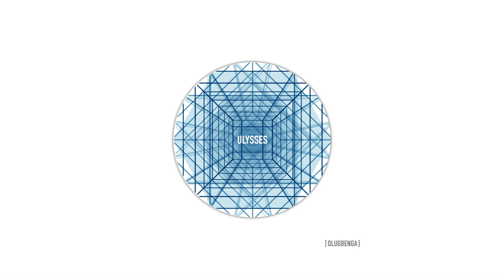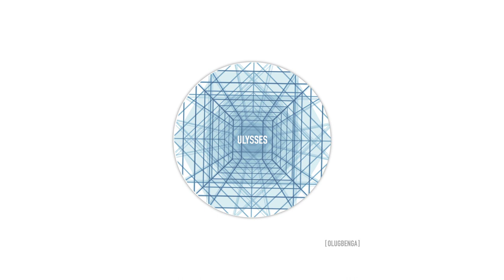Ulysses [Olugbenga]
About Ulysses

'The second remix I ever did. I was so nervous when I emailed it to Jim! This is another one where I sat down with one idea and then the song took a life of its own. The original is a duet between Jim and Lianne La Havas and my original idea was to keep both vocals in, but in the end it somehow felt blues-ier to strip the vocal back.

I tied the arrangement so closely to the vocal that I was surprised it worked just as well as an instrumental, but this is definitely from a 'busy' period in my production so there's still quite a lot going on musically. It was the first remix I did that was actually used by the artist, so it holds a bit of a special place in my heart.'

Mixed by Ian Carter
Mastered by Matt Colton at Air Studios London
Artwork: Shaun Heath [SFM]